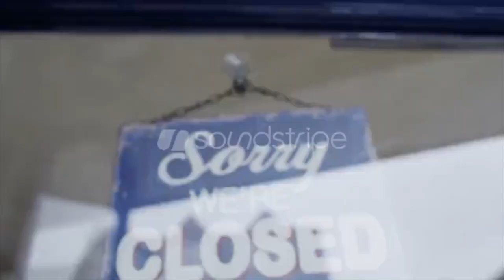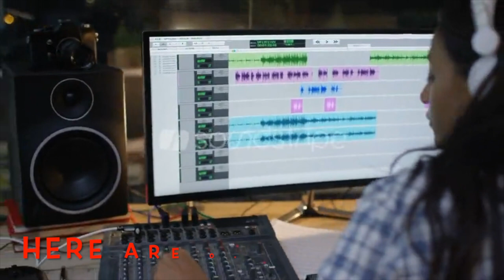Angels, Airwaves, & Frequencies Reel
Here is the opening Reel for my upcoming Angels, Airwaves, & Frequencies series of interviews !